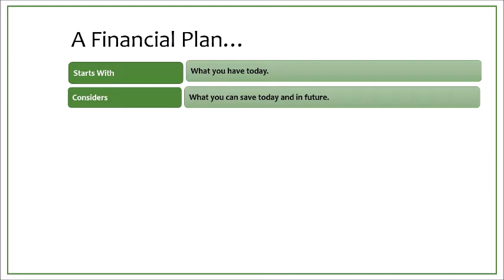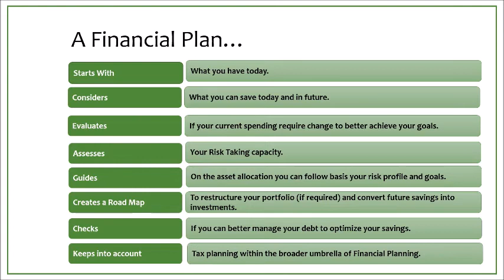Holistic Picture Of Financial Planning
Thoughtful Financial Planning can easily take a backseat to daily life. Make the roots for your financial freedom stronger. Here's a holistic picture to get started with your financial plan.